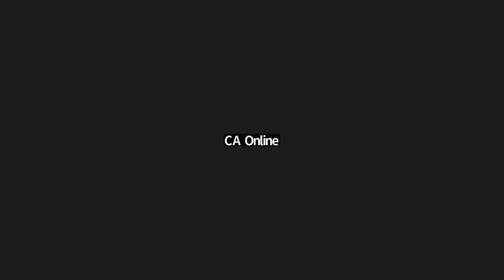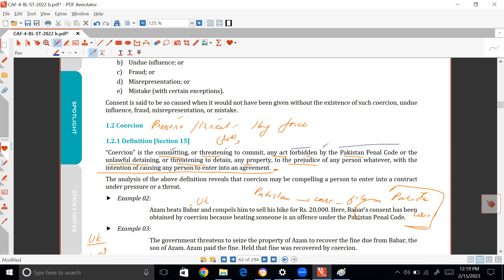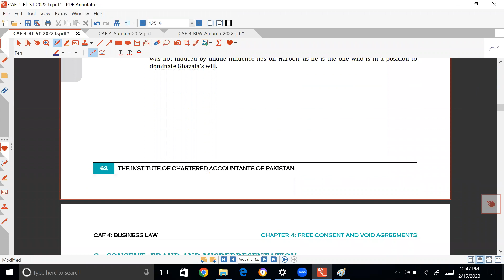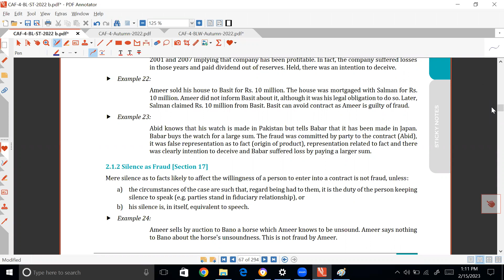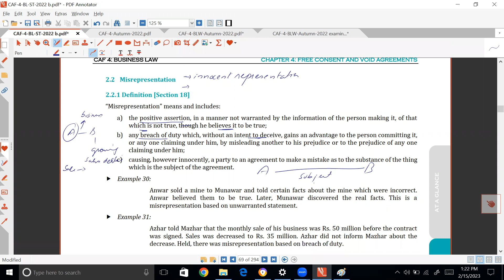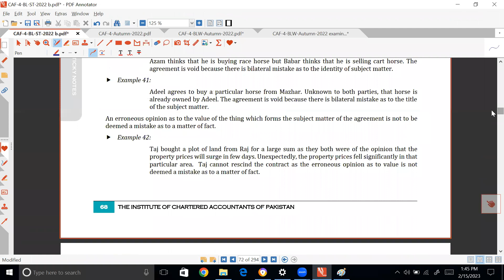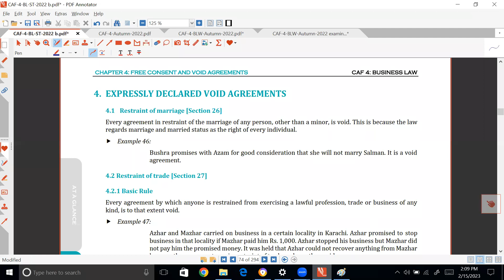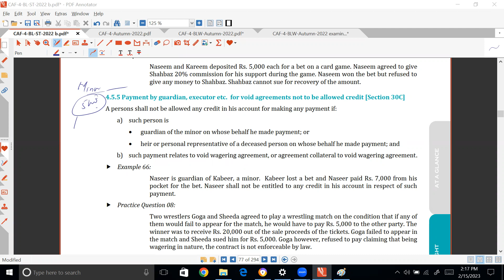CAME REVISION OF BLAW BY MISS AMANA SAJJAD DAY 6